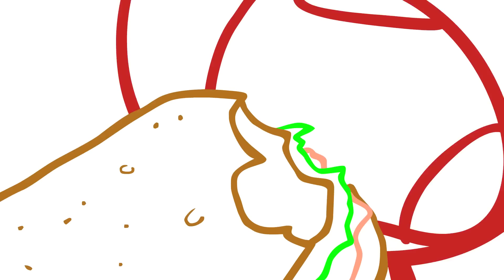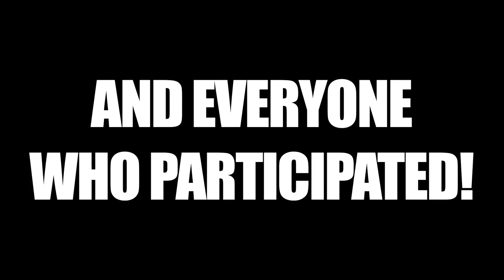Dick Figures - Comic Kamikaze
Dick Figures Comic Making Contest Winner Results

Copyright